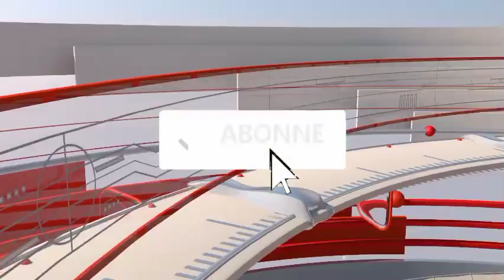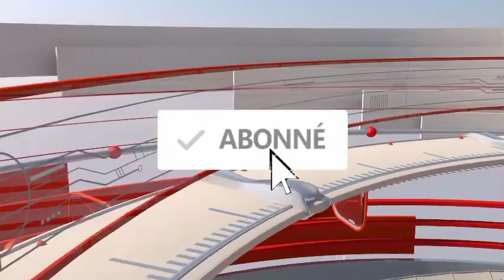Scandale : Mvondo Ayolo Accusé de Manigances dans la Tentative de Libération d'Amougou Belinga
Des accusations de coup d'État et de tentative de libération secouent le gouvernement camerounais, mettant en lumière le rôle présumé de Samuel Mvondo Ayolo. Un scandale politique aux ramifications complexes.